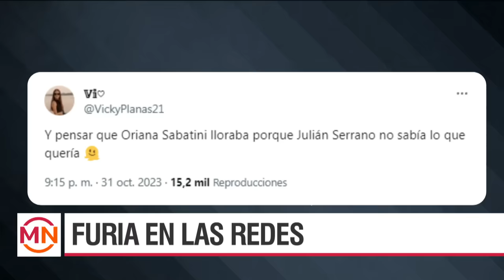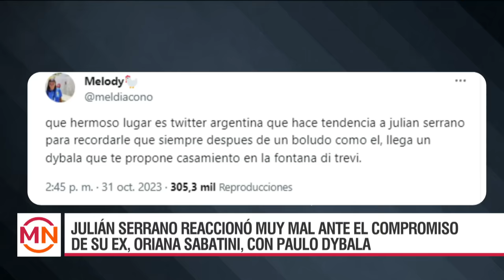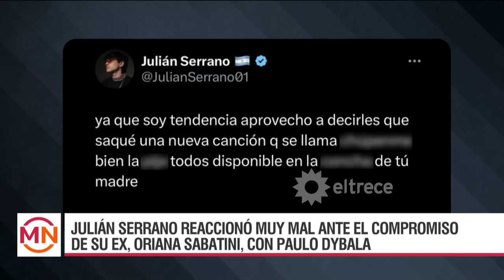¡FEA LA ACTITUD! Julián Serrano reaccionó mal ante el compromiso de Oriana Sabatini y Paulo Dybala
Momento emitido el miércoles 01 de noviembre de 2023 en Mediodía Noticias.
El youtuber estalló después de que los usuarios los volvieran tendencia por el gran paso que dara la cantante, con quien salió durante tres años y terminó su relación en 2017.